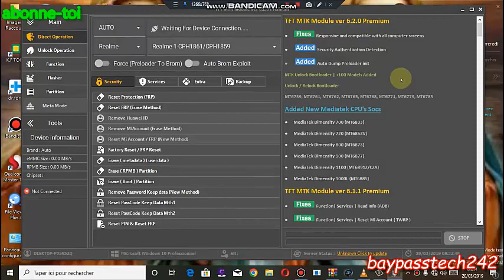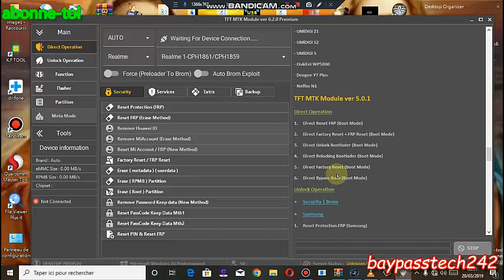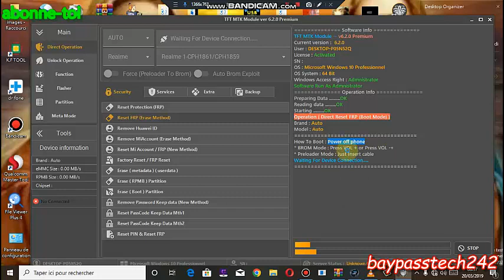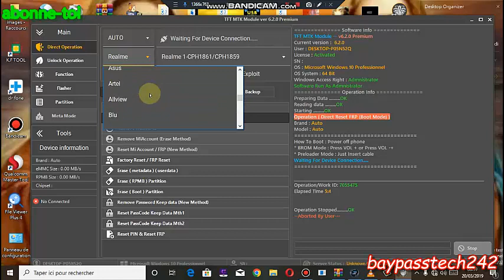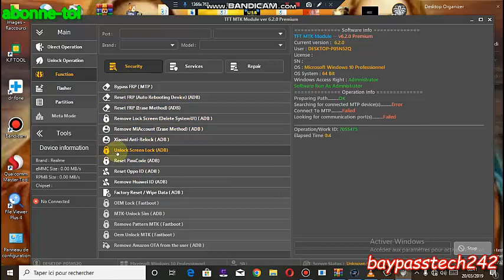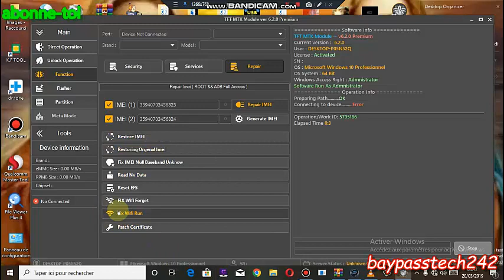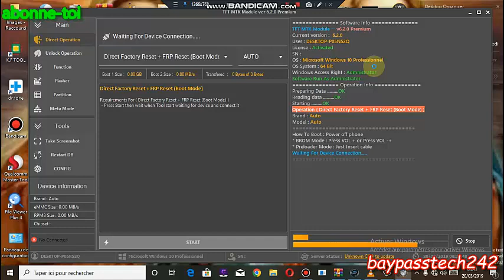COMMENT UTILISER TFT MTK Module v6.1.1 Premium NEW VERSOINLOGICIEL DE DEBLOCAGE TELEPHONE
dans cette videos je vais vous montrer. COMMENT UTILISER TFT MTK MODULE V6 2 0 NEW VERSOIN...bon visionnages